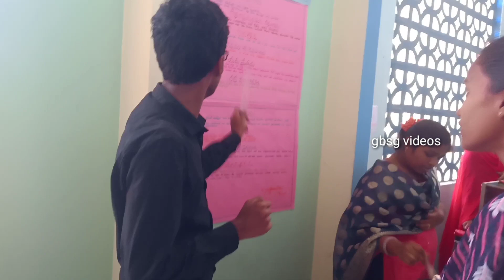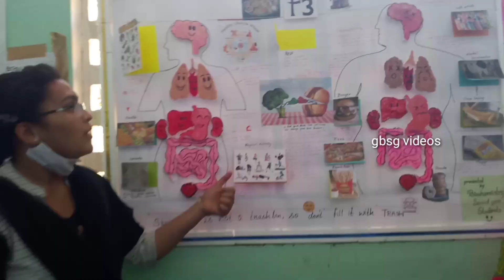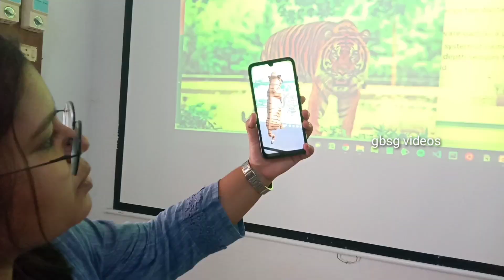Science Day Celebrations at SK University on 28th feb 2022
EDITOR, CAMARA MAN, AND DIRECTOR
  :  GANESH NEERUGNTI
     (B TECH  MECHANICAL)